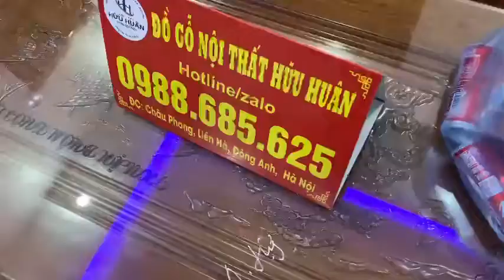Trực tiếp bàn giao combo tần thuỷ hoàng+kệ tivi về nhà anh Vinh ở Tam Đảo-Vĩnh phúc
💠Đồ gỗ nội thất Hữu Huân vinh dự được bàn giao tận tay anh Vinh ở Tam Đảo, Vĩnh Phúc combo gồm bộ tần thuỷ hoàng khuôn 4cm ván 2cm gỗ hương đá+kệ tivi cột nho
❤️Cám ơn anh, kính chúc anh và gia đình mạnh khoẻ, luôn gặp may mắn và hạnh phúc!

🔹Cửa hàng: ngõ 482, đường Cổ Loa, Uy Nỗ, Đông Anh, HN